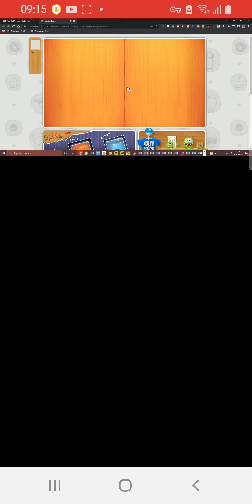Cut the Rope Web 12 Toy Box Any%